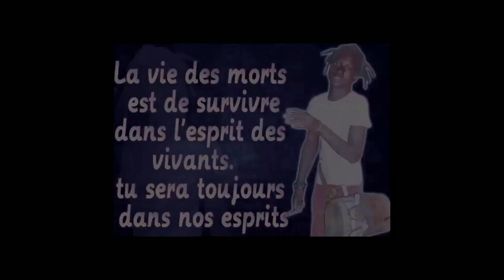Fallou Bakhé - Katabala (Video Officiel) Réal: Ipro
Réal: Ipro